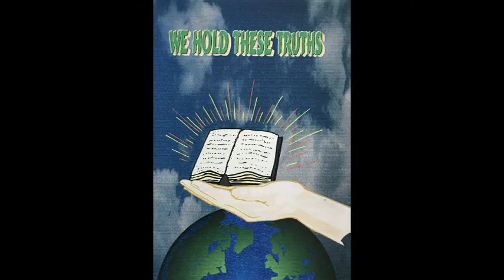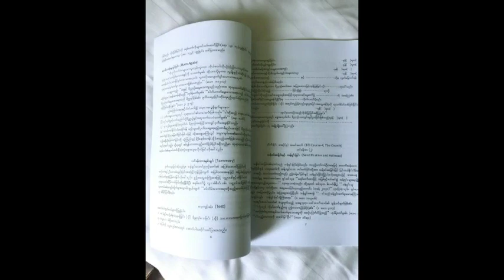Around the World from the WMB: To Regions Beyond - March 2017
Twice a year the Women's Missionary Band produces a video highlighting the recent mission trips throughout the world.